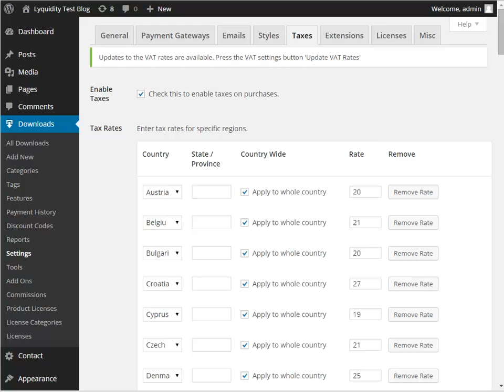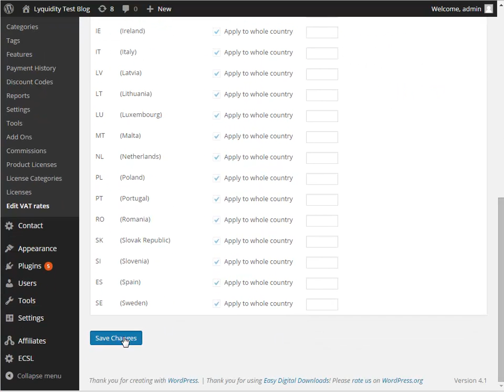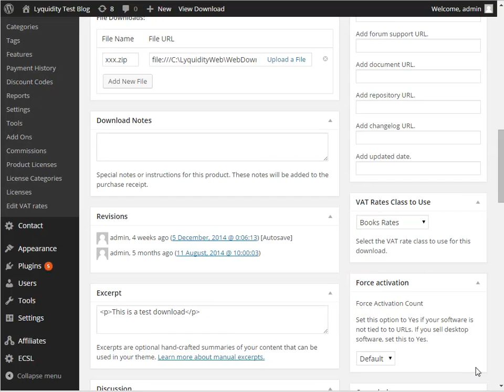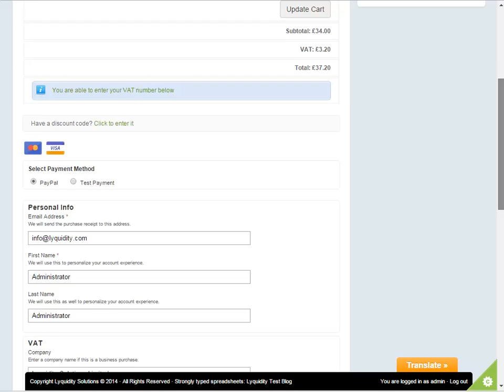Using changeable VAT Rates for selling different items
This helps businesses comply with the new EU VAT regulations and will automatically apply different rates (classes) of VAT for selling in different countries.